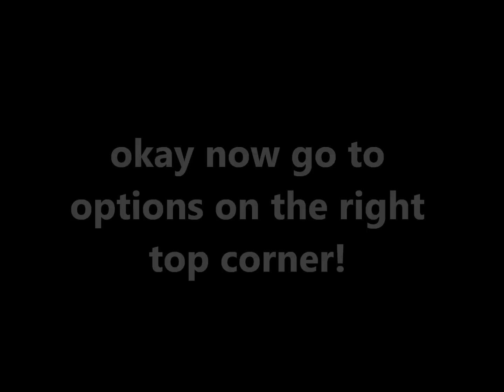Uberstrike 4.3.10: How To Take Off Red Flash!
everyone hates this. so these are the steps to take it off!